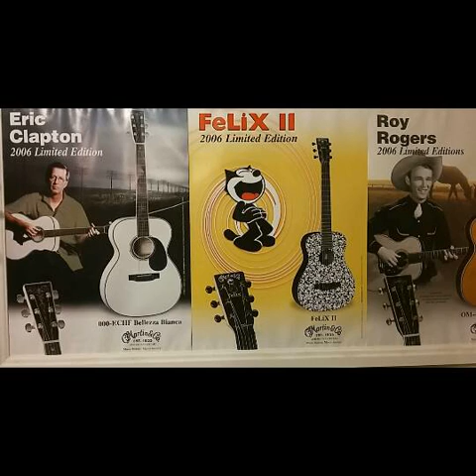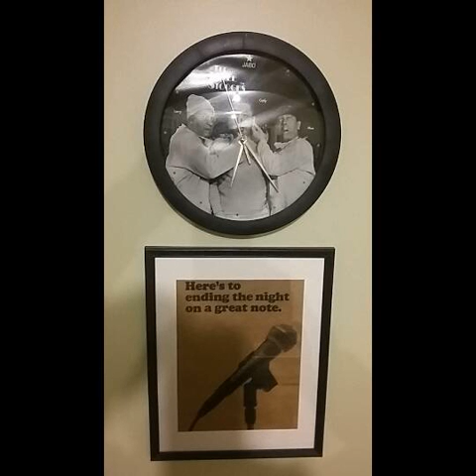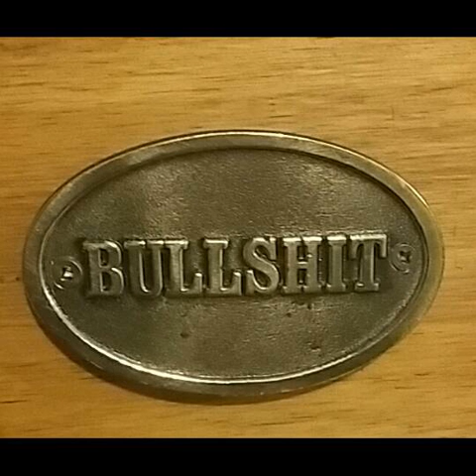Sweet Home Chicago, cover tune by Area 34